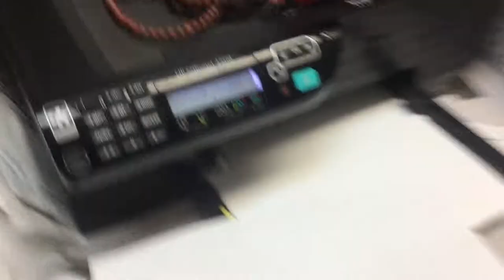jax car wash